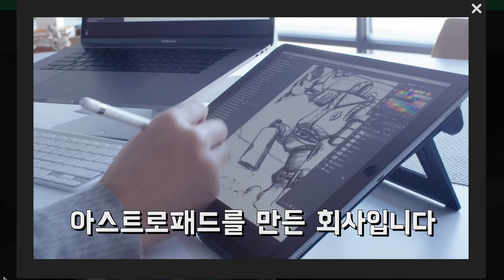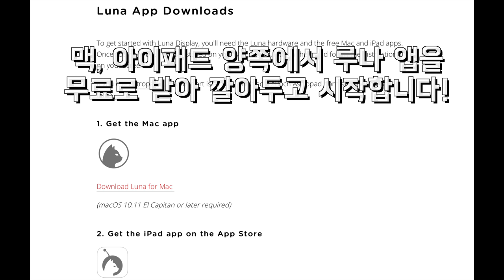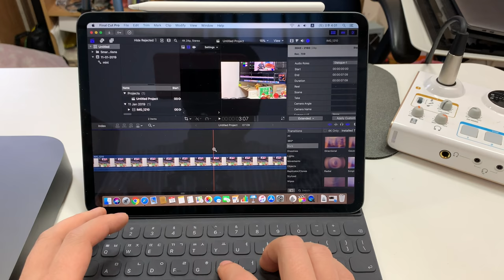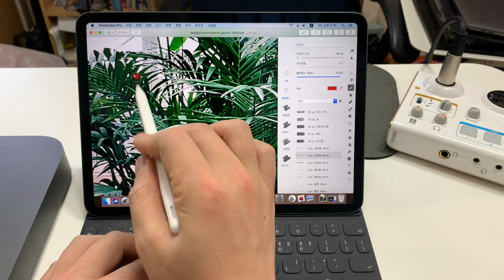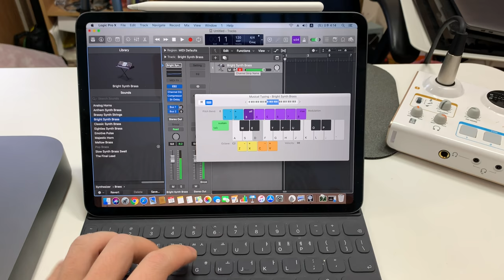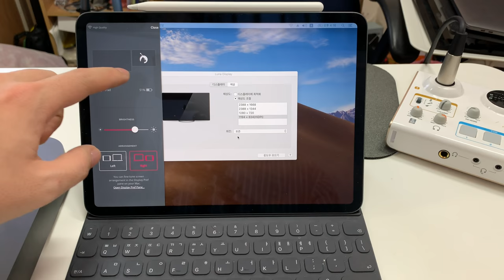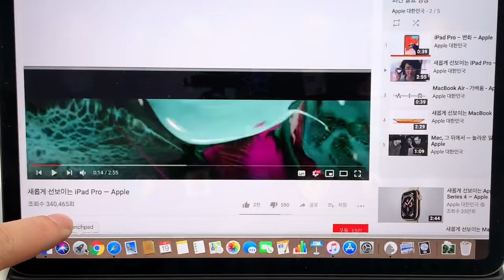아이패드 대변신! 진짜 맥북처럼! 외장 모니터처럼 쓸 수 있는 방법이 있다?! 루나 디스플레이 실사용 장단점 후기 luna display with iPad Pro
아이패드의 쨍한 디스플레이를 사용해서 외장 모니터처럼 사용을 하고 싶으신 경우가 많을텐데 기존에는 듀엣 디스플레이 앱을 사용하는 정도가 일반적이었을 겁니다. 그런데 하드웨어 동글을 이용해서 맥과 아이패드를 연결해주고 디스플레이 및 입력까지 같이 연동해주는 루나 디스플레이라는 장치가 있습니다. 얼마나 쓸 모가 있는지 성능은 어떤지 자세하게 알려드립니다.